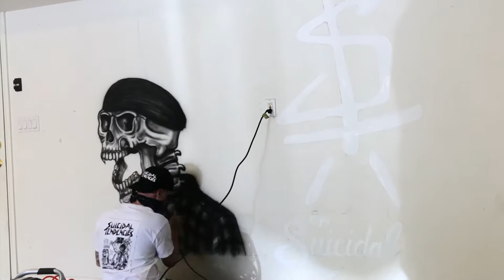Suicidal Tendencies Nuthouse STudio Airbrushing by Samurai Guinea Pig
This is a time-lapse from 2018 of 2 x 12 hour shifts in 36 hours of myself airbrushing the Nuthouse STudio for legendary Venice Punk band Suicidal Tendencies. It´s been around 15 years i have done much design work for the band (merchandise, album covers, DVD cover and more) and the band contacted me and 48 hours later i was on my way from Europe to paint this.

It is a mixture of original art plus some recreations of classic art from the legend that is Ric Clayton, the O.G. Venice bands artist as i felt it was important to both show the new original and paint a tribute to the classics.

I re-edited and uploaded here (minus the Suicidal tendencies soundtrack on the original video on their channel).